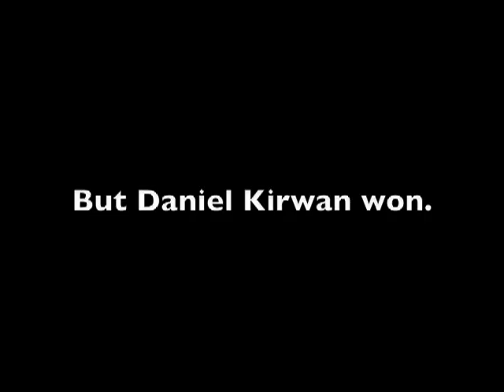Pie Eating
The student pie eating contest at Walter Johnson's annual "Bad Day to Be a Pumpkin"